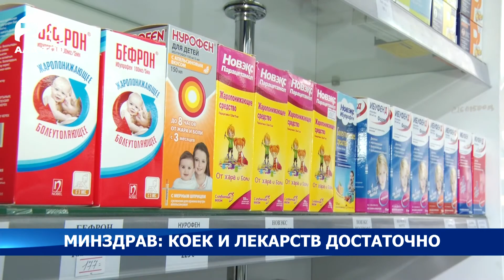Минздрав: Коек и лекарств достаточно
По стране имеется достаточное количество койко-мест для больных коронавирусом, необходимый запас СИЗов и медикаментов,- сообщили в Минздраве.

Так, по его данным, на 8 июля всего в 78 стационарах по всей республике открыты 5856 коек, из них 455 это палаты интенсивной терапии. По городу Бишкек развернуто 2152 койки для приема пациентов с коронавирусной инфекцией, из них 163 это палаты интенсивной терапии.

В г. Бишкек, учитывая большее количество выявленных случаев чем в регионах, специалисты каждые 2 часа ведут мониторинг запаса коечного фонда, при необходимости запланировано открытие дополнительно еще 190 коек, в том числе 30 реанимационных. В регионах коек для приема больных с COVID-19 достаточно.

Кроме того, по данным Департамента лекарственных средств и медицинских изделий в аптеках республики достаточно лекарственных средств и медицинских изделий, необходимых для лечения коронавирусной инфекции.